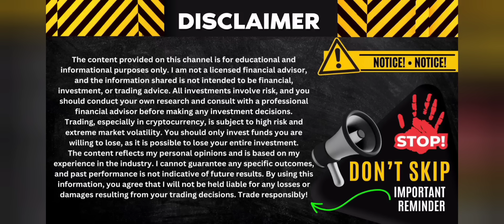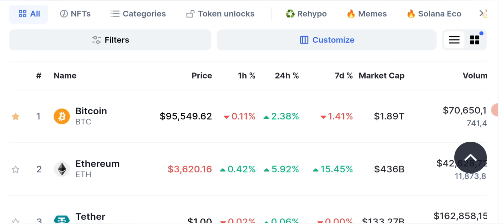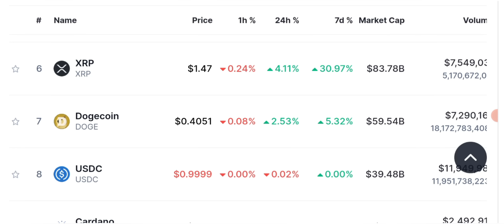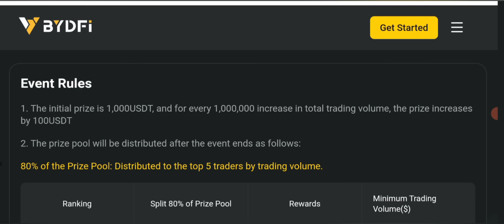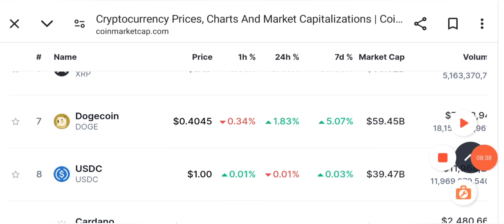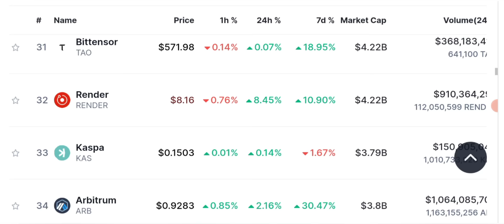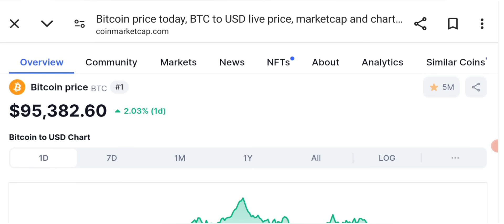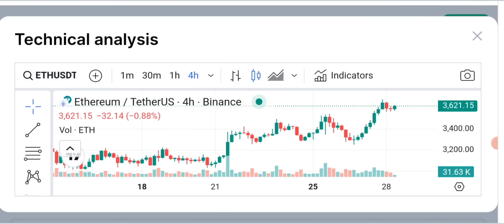Crash Again? 😮 Latest Crypto Market Analysis & BTC News Updates (Hindi-Urdu)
Stay informed with the latest crypto news today. Discover the most recent updates, trends, and developments in the world of cryptocurrencies. Get insights into new blockchain technologies, market analysis, and expert opinions. Explore the dynamic world of digital currencies and their impact on finance, technology, and beyond. Stay ahead of the curve and dive into the fascinating realm of crypto news today.

🔴 Table of contents:

00:00 : intro
01:53 : crypto market analysis
03:20 : crypto news today
06:45 : daily crypto market analysis
13:10 : bitcoin / Ethereum price prediction
15:00 : outro

🔴🔴🔴Popular Uploads 🔴🔴🔴

__________/SOCIAL LINKS\____________